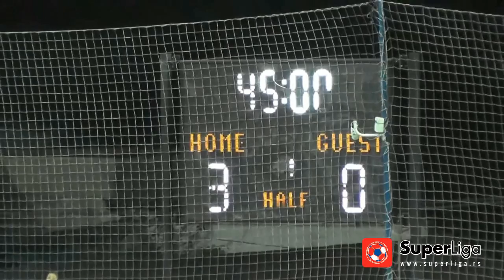Super liga 2016/17: 9.Kolo: Radnik - Voždovac 3:1 (3:0)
Super liga Srbije: 9.Kolo:  Radnik - Voždovac 3:1 (3:0)